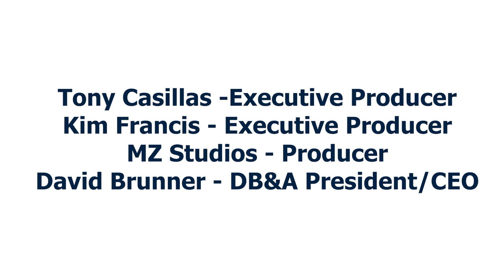The Tony Casillas Show Episode 16 | Jeff Garcia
Don't miss a new episode of The Tony Casillas Show on Friday and Saturday at 6:30 pm CT with Jeff Garcia, retired San Francisco 49ers quarterback and 4x Pro Bowler! Tune in to TheTonyCasillasShow on Facebook and YouTube!

You're in for a great conversation about football and life!

Jeff recently launched his new foundation - Jeff Garcia Eyes Up Foundation. Its mission is to use Jeff's voice and platform to encourage and support youth participation in sports and recreation, by providing financial assistance to schools, leagues, or other charitable groups to help children participate and stay active in sports within the community.